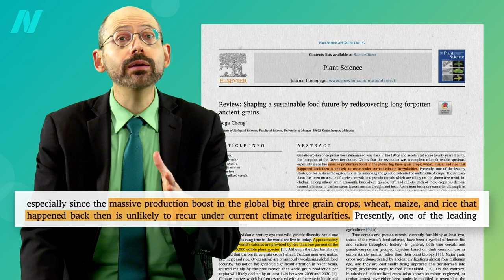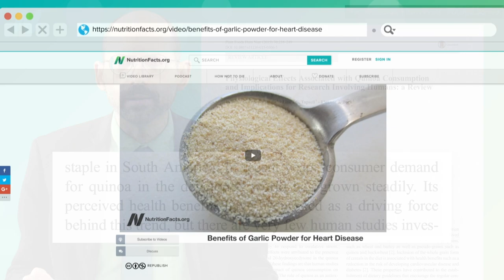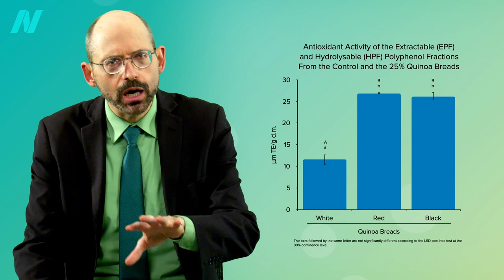Friday Favorites: Benefits of Quinoa for Lowering Triglycerides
How do the nutrition and health effects of quinoa compare to whole grains?

But isn’t fish oil important to heart health? Find out in my video Is Fish Oil Just Snake Oil?

You might also be interested in my videos on millet. Studies on Millet: Is It a Healthy Grain? and The Benefits of Millet for Diabetes

Have a question about this video? and someone on the NutritionFacts.org team will try to answer it.

Want to get a list of links to all the scientific sources used in this video? You’ll also find a transcript and acknowledgements for the video, my blog and speaking tour schedule, and an easy way to search (by translated language even) through our videos spanning more than 2,000 health topics.